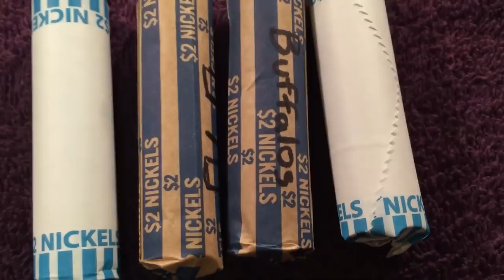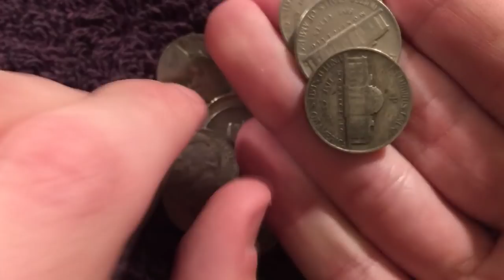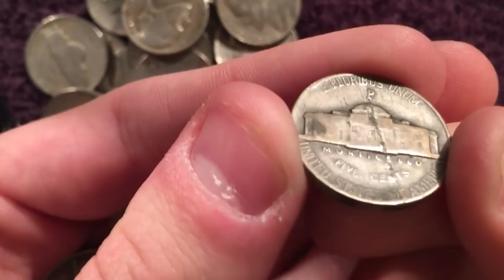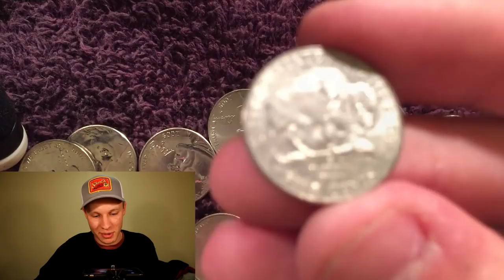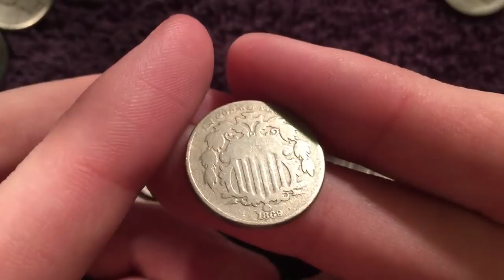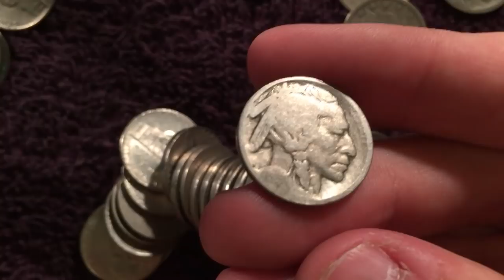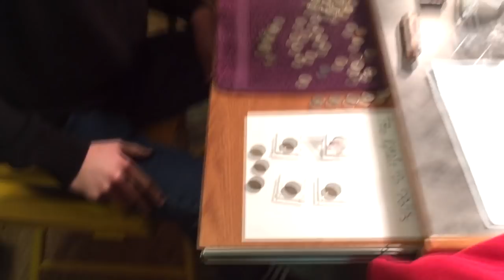I HIT THE MEGA JACKPOT!!! COIN ROLL HUNTING NICKELS EPIC HUNT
The most epic coin roll hunt of all time! Unbelievable scores from the most amazing rolls I have ever received from a bank! You won't believe your eyes, and neither will your friends! Incredible!

Quin's Coins is a participant in the Amazon Services LLC Associates Program, an affiliate advertising program designed to provide a means for sites to earn advertising fees by advertising and linking to amazon.com